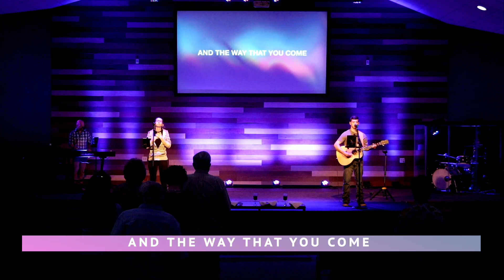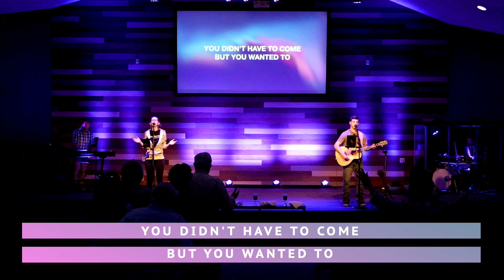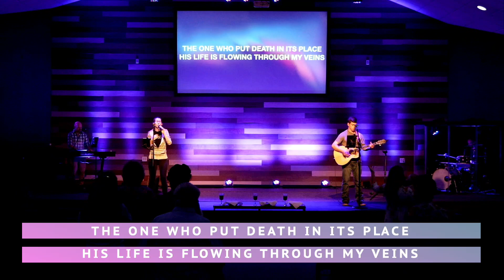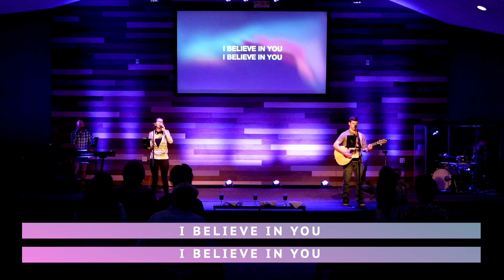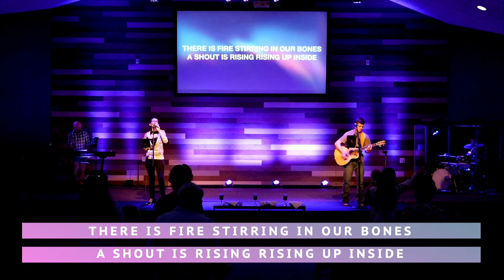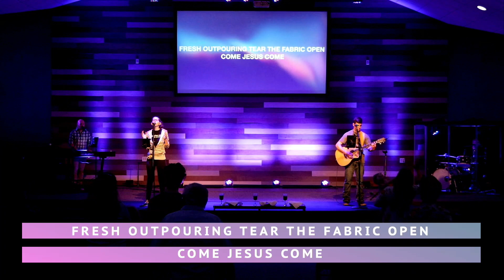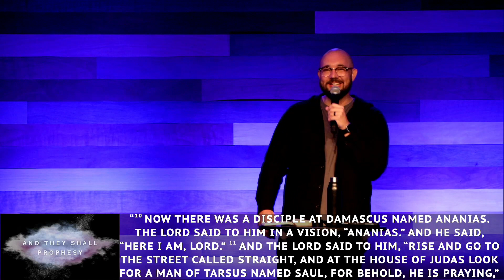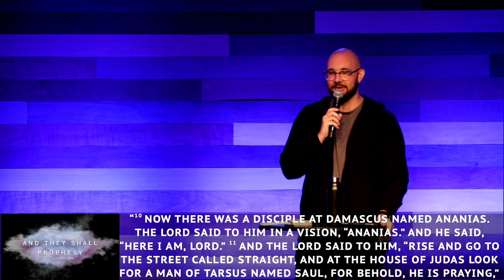Sunday Service (06/11/23) / They Shall Prophesy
0:00—Thank You
6:18—Miracles
12:28—Fresh Outpouring
24:51—Eucharist
39:47—Announcements
45:58—Pastor Benjamin Crisp’s Sermon
51:33—Living a Prophetic Life Introduction
55:04—Ananias Was a Disciple
1:07:40—Ananias Was Open
1:31:27—Ananias Was Obedient
1:42:10—Response